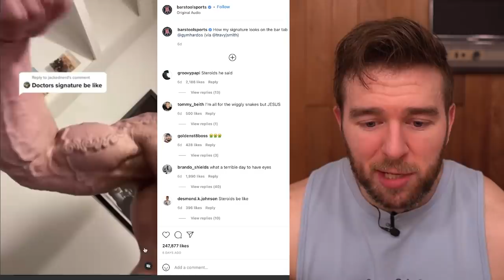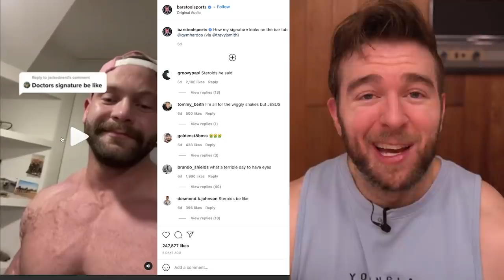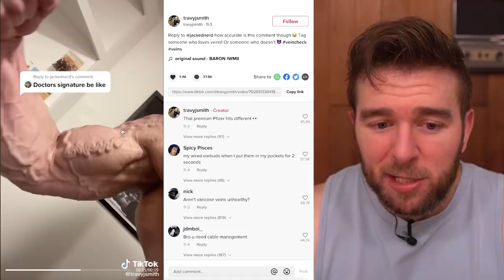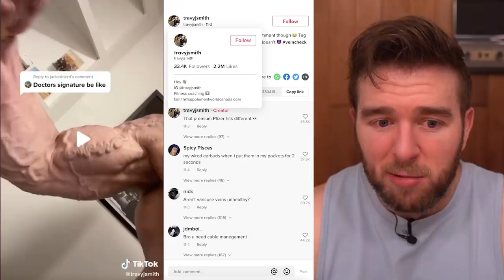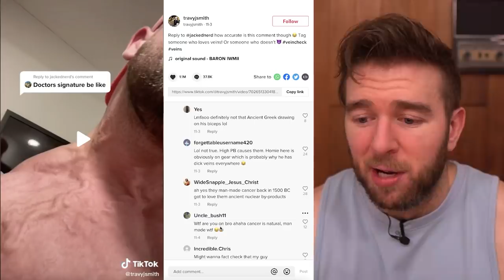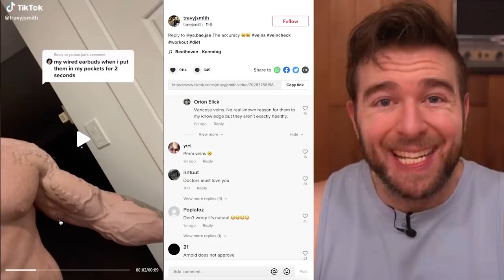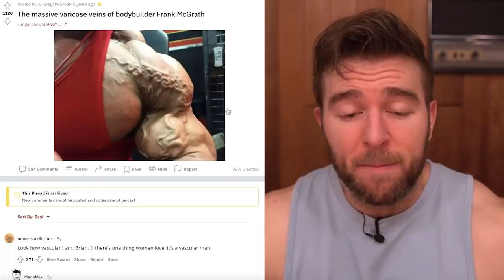Meathead With Worms For Veins - Healthy Or Not?